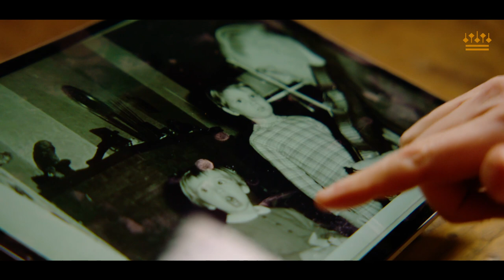First violinist Marleen Asberg | Concertgebouworkest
Marleen Asberg studied at the Sweelinck Conservatory in Amsterdam with Herman Krebbers. She won first prize twice at the Iordens Viooldagen in The Hague and the coveted Zilveren Vriendenkrans award, and made it to the final round of the 1987 Oskar Back National Violin Competition. She joined the Concertgebouw Orchestra in 1991, even before graduating with honours from the conservatory.

Asberg is a frequent performer of chamber music and regularly performs as a member of various ensembles. She has played first violin in the Ebony Band since 1992. She has given solo performances with Het Gelders Orkest and Nieuw Sinfonietta.

Since 2015 Marleen Asberg plays on a violin from the instrument collection of Foundation Concertgebouworkest, a J.B. Guadagnini violin built in 175, previously played on by concertmasters Viktor Libermann and Alexander Kerr.